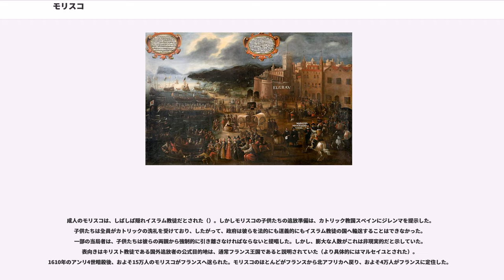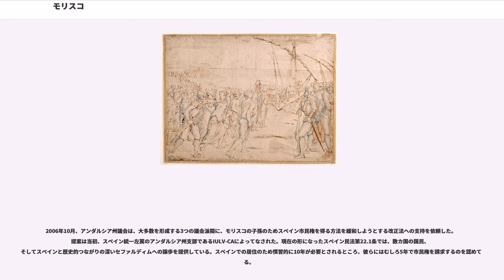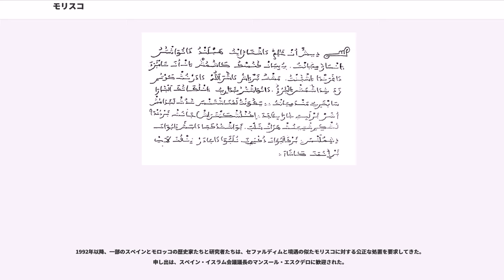モリスコ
モリスコ （スペイン語morisco、ポルトガル語:mourisco）は、イベリア半島でレコンキスタが行われていた時代に、カトリックに改宗したイスラム教徒を指す名称。用語はさらに転換され、秘密裡にイスラム教を信仰した疑いをかけられた人々に適用される軽蔑語となった。秘密裡にユダヤ教を信仰する改宗ユダヤ人（コンベルソ）はマラーノと呼ばれた。

レコンキスタ後の1500年代初頭に、（イベリア半島出身者のイスラム教徒）はカトリックを受け入れるかスペインを離れるか強制された。改宗を拒んだイスラム教徒は、イスラム教に固執したために死刑、追放、監禁などの懲罰に直面した。改宗したイスラム教徒はモリスコとして知られるようになった。しかし、多くのモリスコは隠れイスラム教徒として信仰し続けた。イスラム教支持者らは、モリスコの間の文化と信仰の再生を経験していた。この活動を不安に感じたスペイン王家が、新しく再征服されたスペイン領からイスラム教徒とユダヤ教徒どちらも追放しようと努めたのである。1610年、スペイン王家はついに残っていたイスラム教徒住民を追放した。難民のほとんどが、オスマン帝国支配下の土地か北アフリカへと逃れていった。

ムデハルの厳密な地位は、多様な地域および後の勅令のカピチュレーションに依存していた。1492年にグラナダが陥落すると、イスラム住民はグラナダ条約によって信仰の自由を授けられた。しかし、その約束は短期間だけだった。グラナダ初代大司教エルナンド・デ・タラベラ側の平和な改宗努力がなされ、シスネロスはより強力な手段をつくった:強制改宗、イスラム教文書焼却と一部のグラナダ・イスラム教徒迫害である。これらの措置とその他の条約違反に反発して、グラナダのイスラム教徒（モリスコ）は1499年に反乱を起こした。反乱は1501年初頭まで続き、スペイン当局は降伏条約において残りの約定を無効にした。

1501年、スペイン当局はグラナダのイスラム教徒に、改宗か追放を選べという最後通牒をした。彼らの多くは改宗したが、それは通常表面だけの改宗だった。彼らは以前からそうしたように、イスラム教徒の服を着てイスラム教徒の言葉を話し続け、秘密裡にイスラム教を信仰し続けた。彼らの多くはアルハミヤーという、アラビア語を用いアラビア語の表現をちりばめた、カスティーリャ語またはアラゴン語文書のことでもある、独自の筆記法を使用した。1502年、当局はカスティーリャ王国のムデハルに適用された最後通告の延長をした。1508年、当局はイスラム教徒の伝統的な服を禁止した。ナバーラのムデハルは1515年に改宗か亡命を迫られ、1525年には同様のことがアラゴンのムデハルの身に起きた。
より制限の加えられた法律が、カルロス1世時代の1526年と1527年に導入された。

モリスコは40年に渡り法律上の権利停止の罰を受けていた。1567年、フェリペ2世は、モリスコに対し彼らのイスラム名と伝統的なイスラムの服、そしてアラビア語の禁止を要求する命令を出して、彼らに圧力を加えた。モリスコには、モリスコの子供たちがカトリック聖職者によって教育されると説明された。これが、1568年から1571年までアルプハラスで起きた（スペイン語：）の引き金となった。反乱征圧後、政府はグラナダのモリスコをグラナダの外へ強制移住させた。多くはバレンシア王国へ送られた。王家の手先と共謀したほんの一握りのモリスコは、都市やグラナダの領域での滞在を許可された。強制移住は、グラナダのモリスコだけでなく、当時全くキリスト教徒と同化されていたカスティーリャのモリスコにも影響を与えた。

キリスト教化されたモリスコは、その信仰がしばしば疑わしいとみなされた。彼らは、スペインに対して陰謀を企てるオスマン帝国やバルバリア海賊と接触している疑いがあった。スパイは、オスマン帝国スルタンセリム2世がマルタを攻撃し、征服後にスペインへ移る計画であると報告してきた（既に1565年、マルタはトルコ軍の猛攻をしのいでいる）。その構想では、スペインのイスラム教徒とモリスコの間で反乱を起こすことになっていた。脅威を確信し、フェリペ2世はモリスコに対して制限的な処置を法律化した。しかし、富裕で傑出した地位に上がっていた多くのモリスコは、当局の影響力に対抗する力を相当に行使した。カトリック王は、モリスコと取引するという決意を強めた。アラゴンとバレンシアの貴族は特にモリスコの労働力を必要とし、一連の忍耐と宗教的命令を主唱する追...